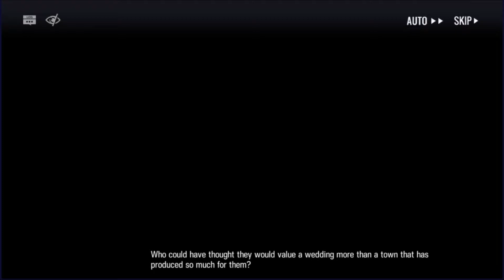Arknights - Twilight of Wolumonde - Cutscene No. 19 [ Post TW-S-1 Operation ]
An archive of all the stories regarding the Twilight of Wolumonde event so other people may peruse them without going through the click fest that some of these cutscenes actually are.

Twilight of Wolumonde is a limited time story event that occurred between October 28th, 2020 to November 18th, 2020. The event centers around Wolumonde, a small nomadic city of Leithania and how tragedy befell it after it did not avoid a Catastrophe. Several Rhodes Island operators are dispatched after one of their own whom is assisting with the city fails to check in at the designated time. These operators meet remnants of the Reunion movement and then chaos ensues.